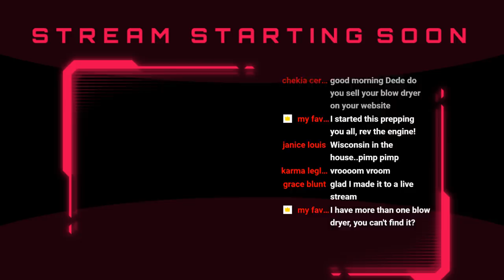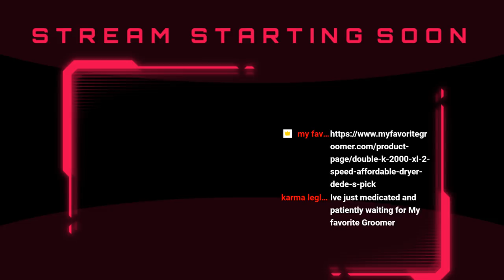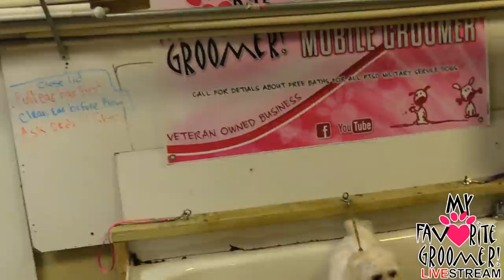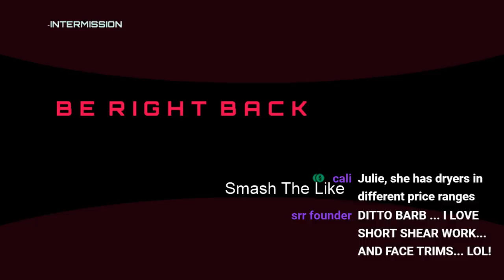DOG GROOMING Zuchon - Be an Inspiration, Be Better, Be Kind, BE - Email Read Out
I get a lot of questions, emails, words, suggestions, and more.  Here are a few I'm reading to you today.  Maybe it will help you with where you are in life or just help you through today!  Find happiness in all you do and live the best life you can live!  Dede

Fan Mail:
My favorite groomer, LLC
5413 Denton Hwy Ste. 100